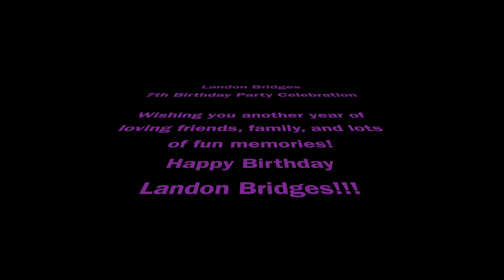Landon’s Birthday 2023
Captured Moments LA